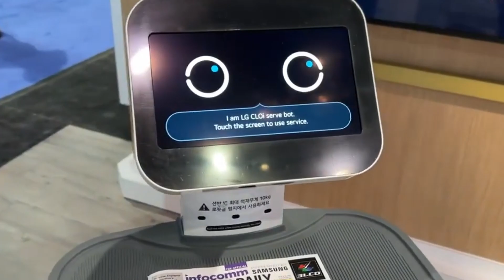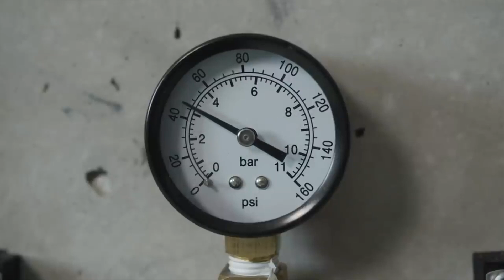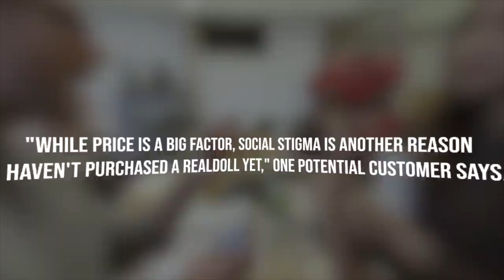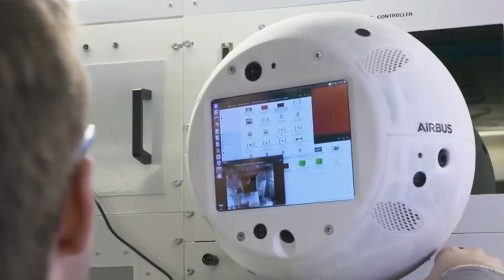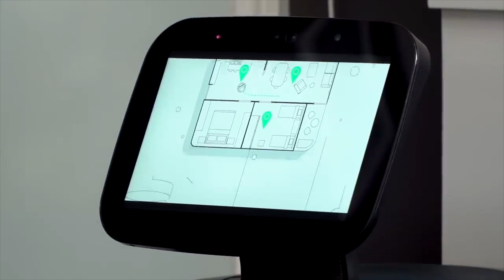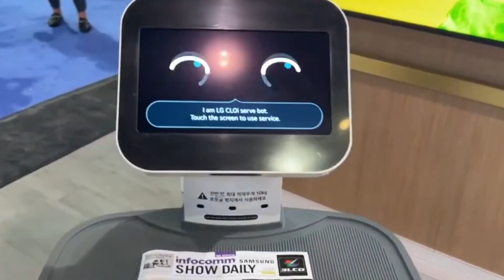Top 10 amazing robots of 2023 || Top 10 Robots in the world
🤖 Brace yourselves for a mind-bending journey into the world of robotics! 🚀 In this awe-inspiring video, we're unveiling the Top 10 Amazing Robots of 2023 that are pushing the boundaries of innovation and redefining what's possible in the realm of artificial intelligence and automation.

From humanoid companions to cutting-edge industrial robots, join us as we showcase the most incredible and futuristic robotic creations that have captured our imagination this year. Whether you're a tech enthusiast, a futurist, or simply curious about the latest advancements in robotics, this compilation is a must-watch.

🌐 Delve into the features, functionalities, and mind-boggling capabilities that set these robots apart from the rest. We break down the technology behind each creation, providing an in-depth look at how they're changing industries, improving efficiency, and even enhancing our daily lives.

🔍 Stay ahead of the curve by immersing yourself in the forefront of robotic innovation. Share your thoughts on these incredible robots in the comments section below, and let's celebrate the marvels of technology together! 🤖🚀